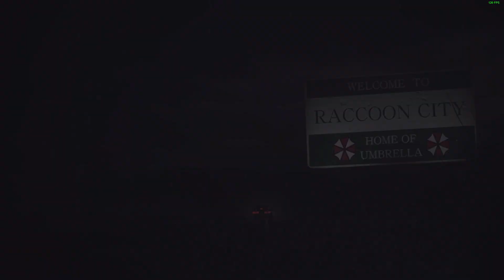Resident Evil 2 Remake Intro-Seifer and Ultimecia from FF8 enter Raccoon City.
Re2 Remake Modded Intro.